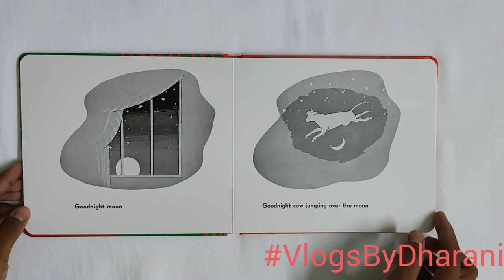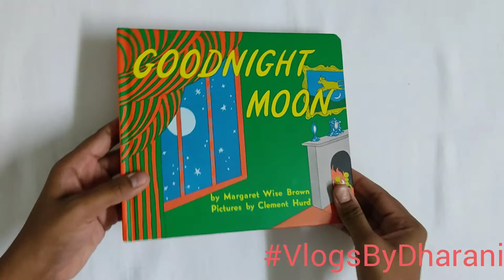GOODNIGHT MOON - A classic bedtime story book || flip through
This is a flip through video of GOODNIGHT MOON book by Margaret Wise Brown. This book has alternate colour and black&white pages and it has been printed on thick board pages. It has been favorite bedtime story book for many children over many years.

This book can be purchased using this link: